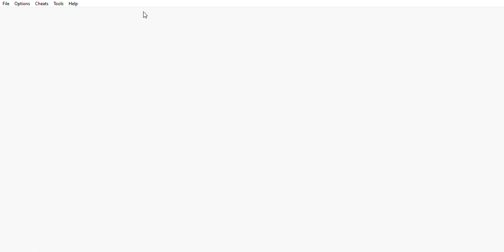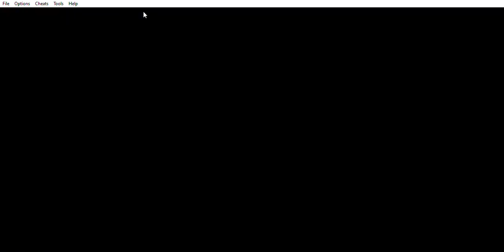Chapter 41; A Shared Hobby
The Old Man East Of Gant and the Old Lady on an Island North Of Prima have a shared hobby, a common interest in Weapons! This details how to acquire an Iron Claw for Mogu.